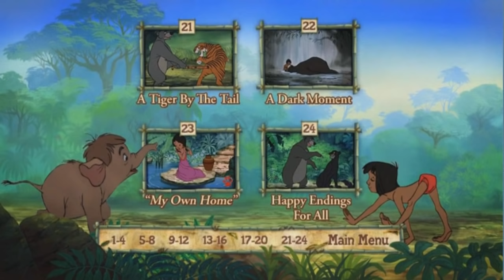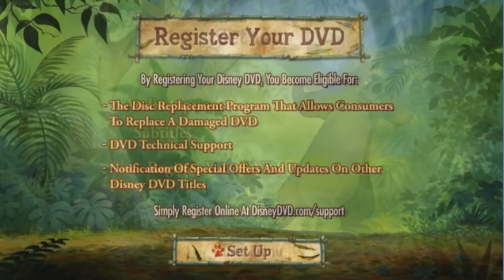The Jungle Book (1967, 2007) DvD Menu Walkthrough